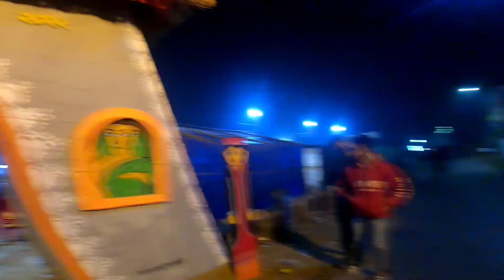Maslandapur Mala 2022 ||vlog with skate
Maslandapur Mala 2022
My equipment
my 2 friend
my camera gopro
bike
Maslandapur
apna vai ko support  karo